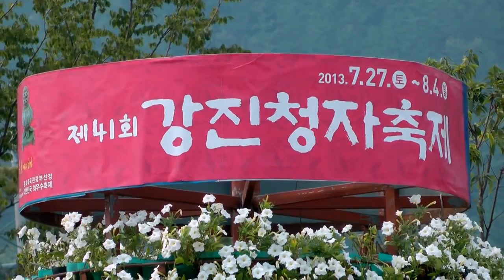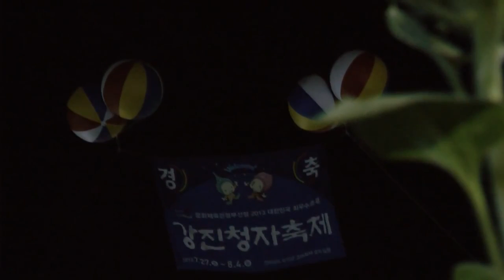キムダナメドレー雨の中の女性、南回り列車、処女盗撮トロット歌手